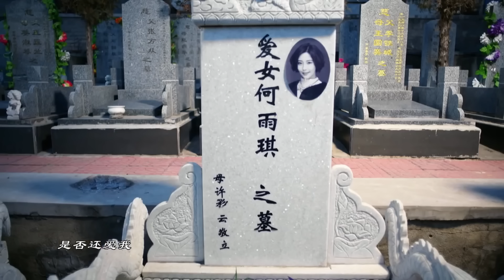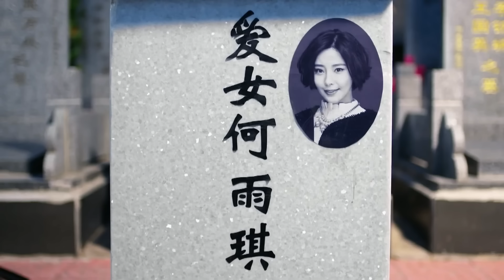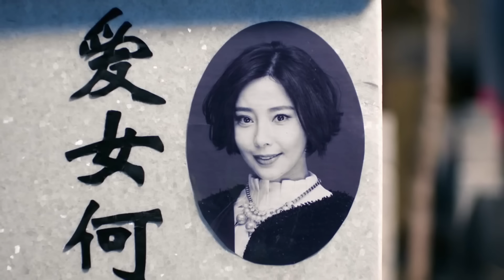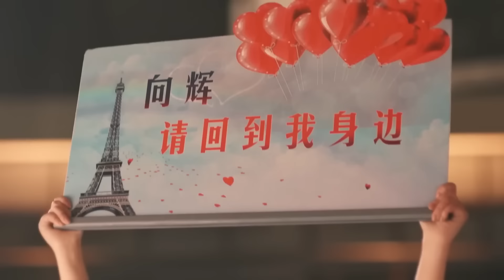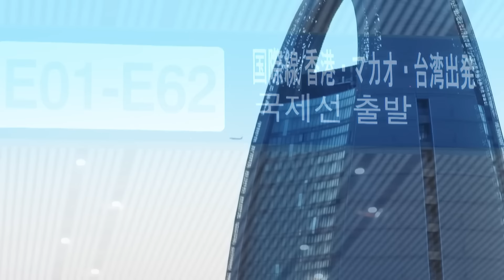【Full Movie】丈夫絕不和小三結婚，小三嫉妒妻子竟偷了孩子，付出慘痛代價💘cdrama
ZHDYJ